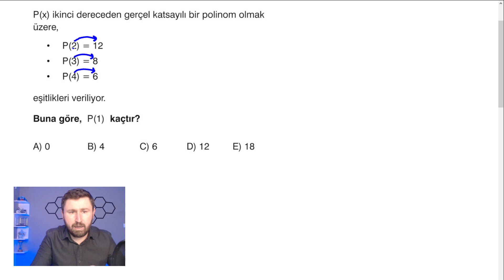Supara Yayınları Türkiye Geneli Ayt Matematik Deneme Sınavı Çözümleri/Polinom Sorusu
Ayt Matematik Deneme Ücretsiz  Pdf:
Supara Yayınları Türkiye Geneli ayt tyt deneme sınavı çözümleri
Zikri Sezgin İle Matematik AboneOl: